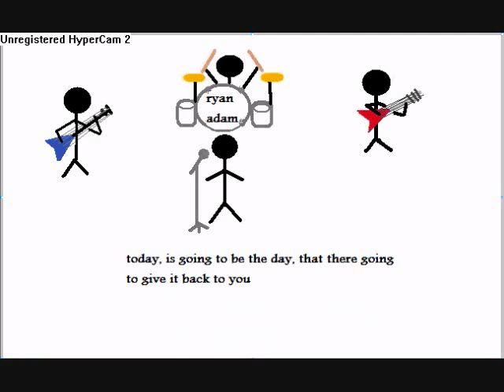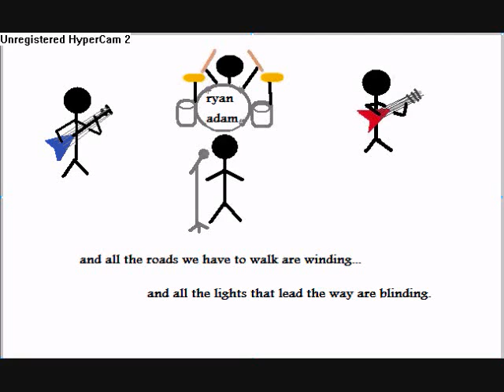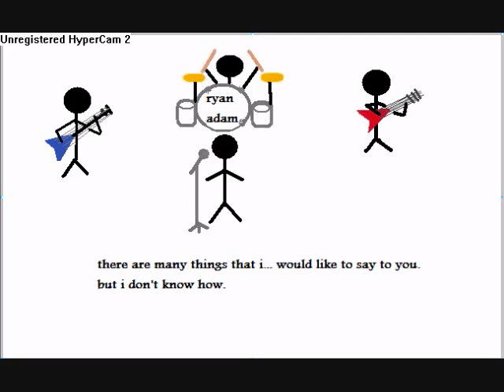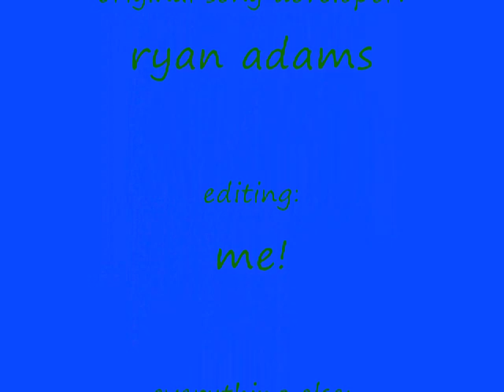wonderwall by ryan adams